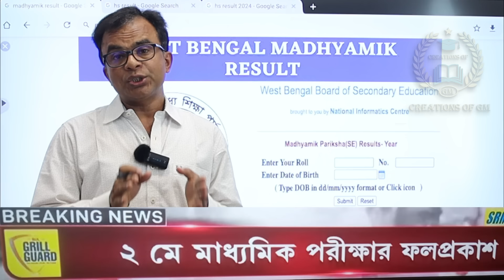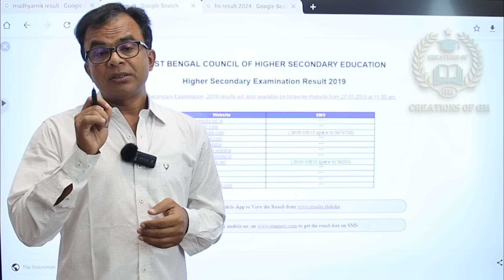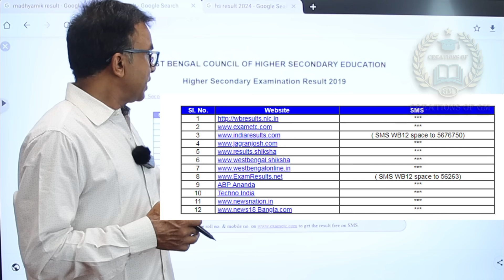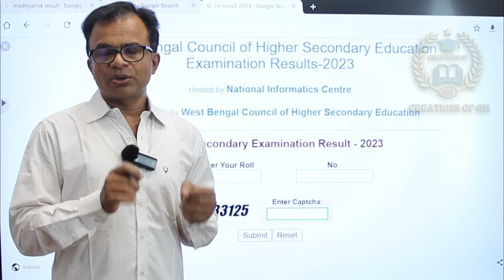Madhyamik 2024 Result date/HS 2024 Result Date/মাধ্যমিকের রেজাল্ট কীভাবে দেখবে/উচ্চমাধ্যমিক রেজাল্ট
Learn about “Madhyamik 2024 Result date & HS 2024 Result Date & মাধ্যমিকের রেজাল্ট কীভাবে দেখবে or উচ্চমাধ্যমিকের রেজাল্ট কীভাবে দেখবে”
Topic
1) Madhyamik 2024 Result date
2) HS 2024 Result Date0
3) মাধ্যমিকের রেজাল্ট কীভাবে দেখবে
4) উচ্চমাধ্যমিকের রেজাল্ট কীভাবে দেখবে